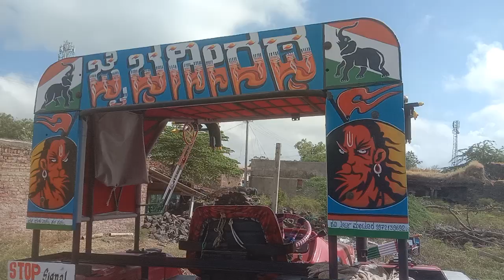janapada_songs_kannada_feeling_dj tractorvideo arjunmahindra555 tractor janapada_geethegalu_vid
all tractor video janapada song by nimmage notiphication baruttade